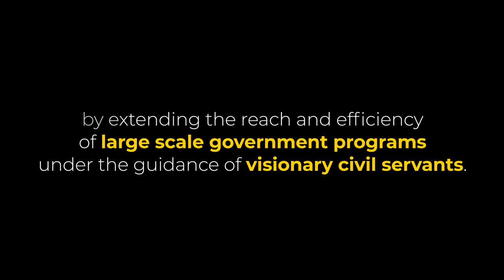Indian Administrative Fellowship (IAF) | The/Nudge Foundation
Announcing the Indian Administrative Fellowship an initiative by The/Nudge to instil systems change by augmenting the capacity of senior civil servants.

Nation-building is a shared responsibility of government and private individuals. The Indian Administrative Fellowship is an 18-month long program for spirited professionals and visionary civil servants to work together for large scale impact.

The most pressing problems of the country await talented professionals to provide sustainable solutions. Are you up for the challenge?